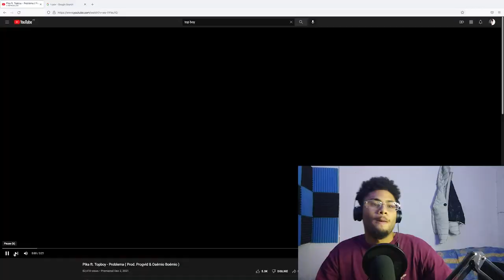Pika ft. Topboy - Problema ( Prod. Progvid & Osémio Boémio ) - React!!!